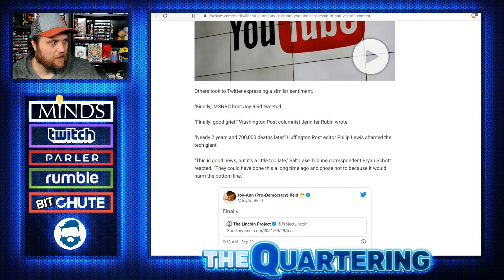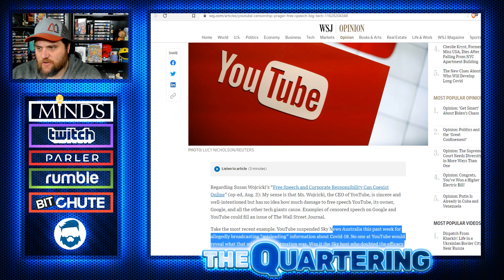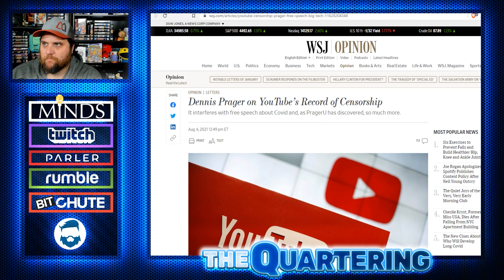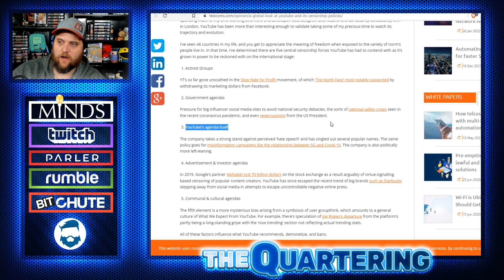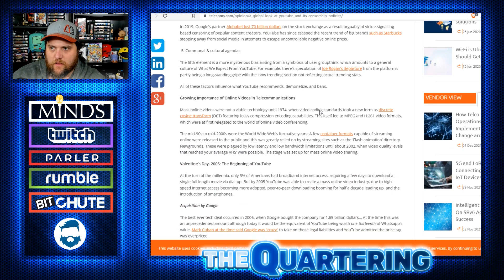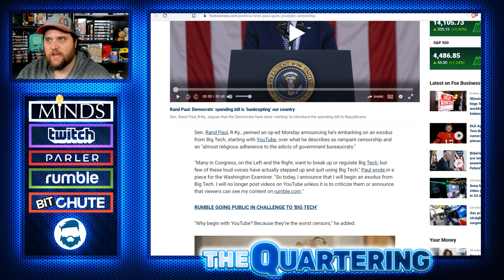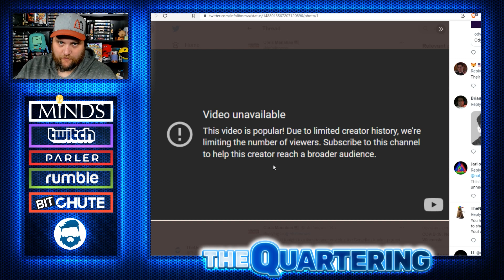Youtube Just Got WAY WORSE For Everyone & Their SNEAKY New Censorship Trick Revealed!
Youtube actively keeping the little guy down at this point.